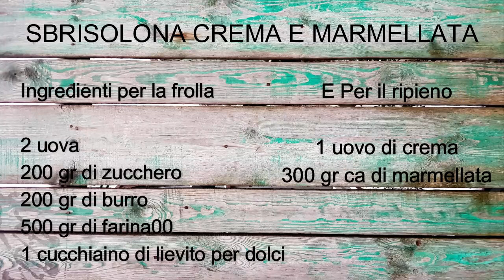SBRISOLONA MARMELLATA E CREMA